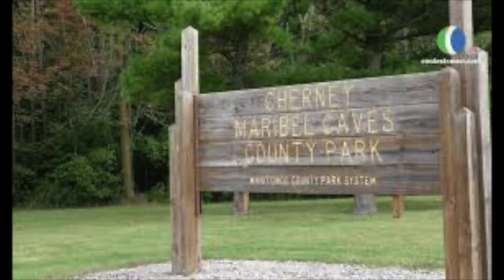Maribel Caves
Ari and Felisha are back with our first full length episode after the holidays and other various obstacles. The focus of today's episode is the Maribel Caves and Maribel Hotel located in Maribel, Wisconsin. Join us in learning the history and what some of the haunted stories are of the area!

Photo credits to archive.org and Manitowoc County website.